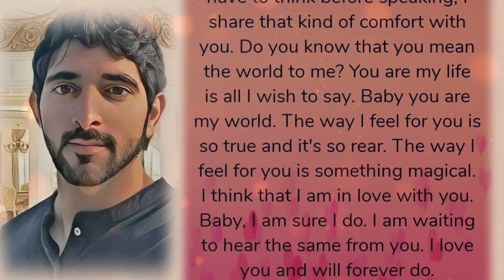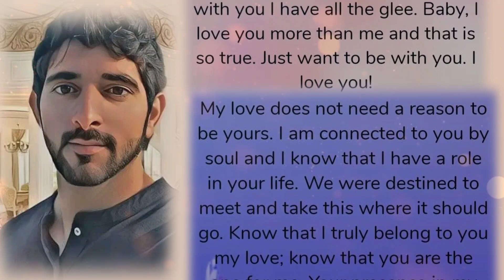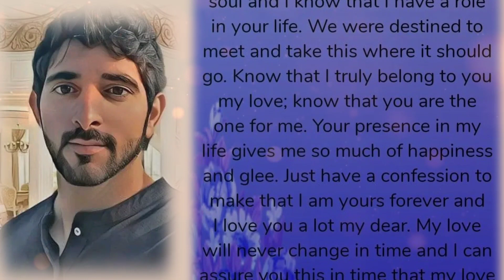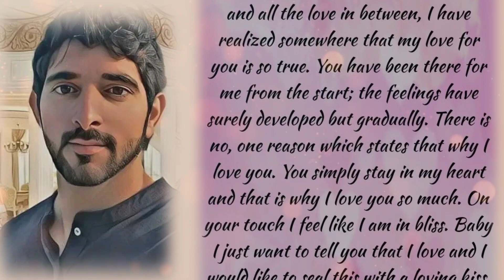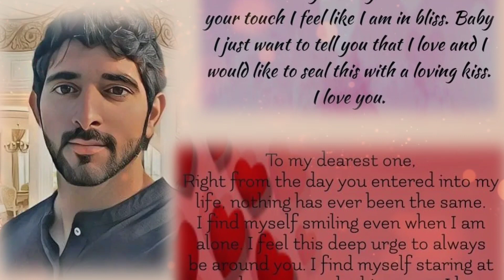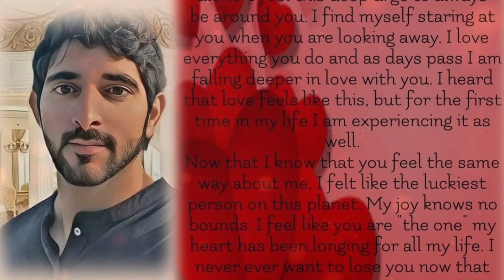When I First Met You, English Love poem, Faaza love Poems, tagore poems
1.Sheikh Hamdan
2.Poem By Fazza
3.Poem of sheikh Hamdan
4.Fazza's poems
5.Prince Sheikh Hamdan
6.Crown Prince sheikh Hamdan
7.Crown Prince of Dubai
8.crown prince hamdan